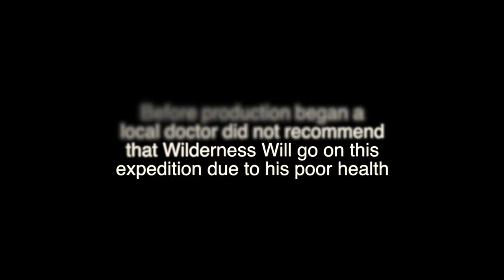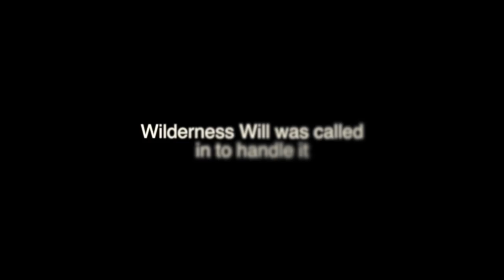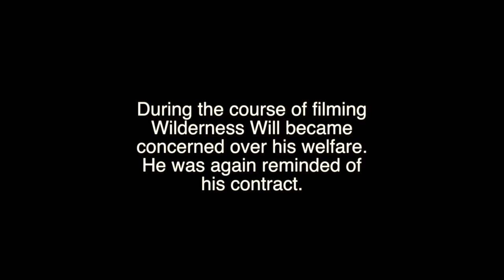Discovery Expedition Documentary - Foushee's Mill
VIEWER DISCRECTION ADVISED
Discovery Expedition Documentary! w/ Wilderness Will takes viewers on an informative and educational journey through the jungles of Richmond, VA as Will explores the dangers and lost secrets of one of Richmond's most known unknown's ...Foushee's Mill